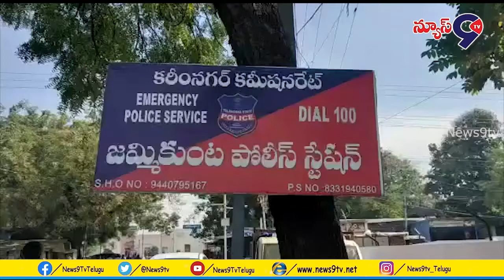పోలీస్ స్టేషన్ ను సందర్శించిన...ఏసీపీ కే. వెంకట్ రెడ్డి... || News9tv